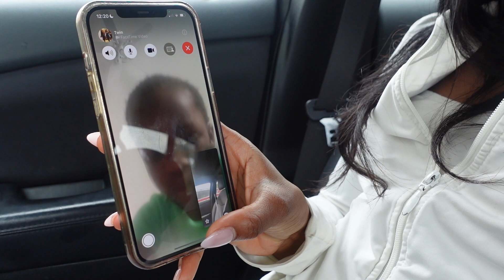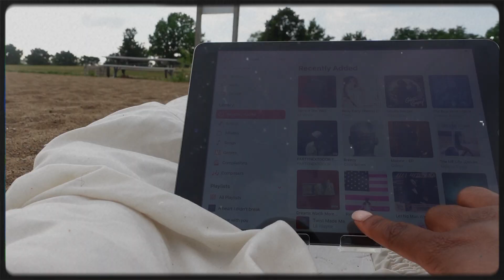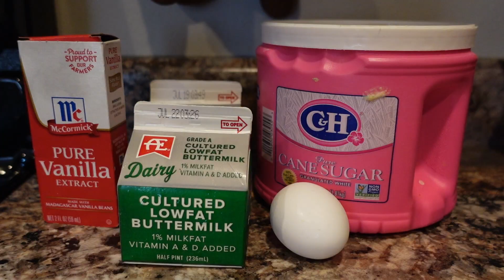getting my life together + maintenance , cooking , date night , etc ...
Welcome back to another vlog! I’ve been working towards getting myself together these past few months but dealing with depression has made it extremely hard so here’s a little transparency :’)

* watch on highest quality for a better experience :) *

AMAZON VANITY TABLE LISTED ON MY STOREFRONT

Amazon Storefront

Camera I Use: Sony ZV1
Editing Software I Use: Cap Cut and Lumafusion
Age: 20